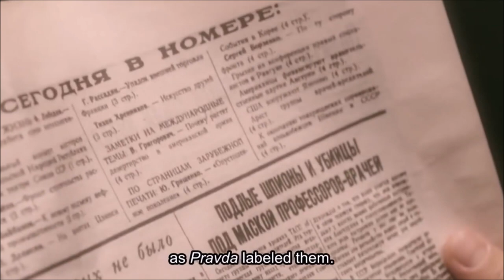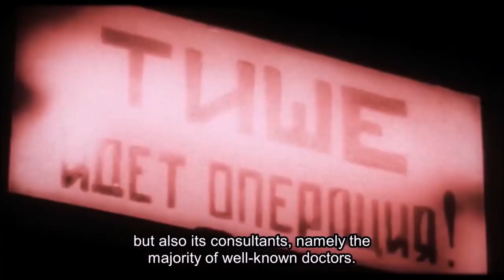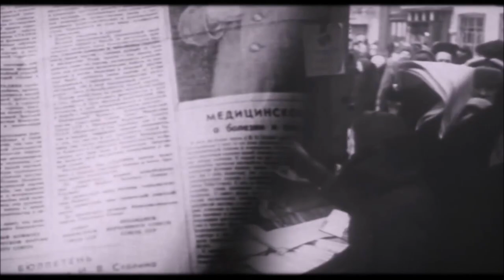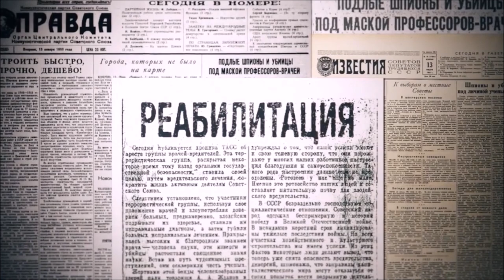Парфёнов: the doctors' case, Stalin's death, rehabilitation, thaw 1948-1955 (fragments)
дело врачей, смерть Сталина, реабилитация, оттепель (нарезка)